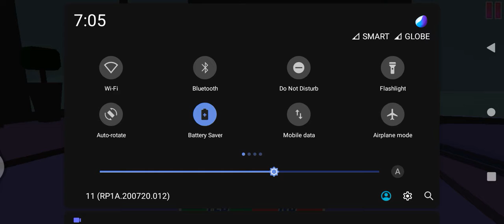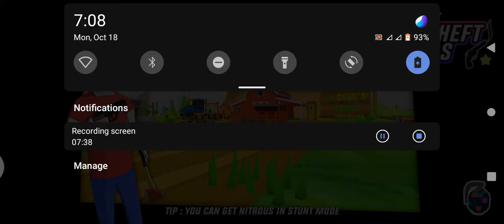Dude Theft Wars pt 1|🎮 play•1080p 60p